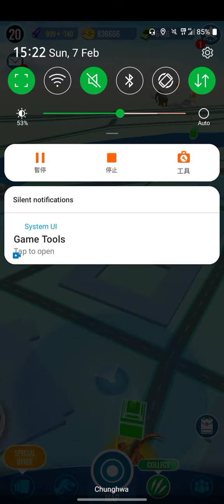JWA - Scent Strike (Sonora Soloed)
Another killing time video.

It's boring before private car come, which means you can only stay in the area :I